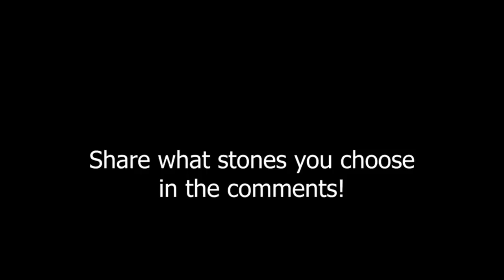Woke Wednesday The Raccoon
Welcome back to another WokeWednesday tribe! Every Wednesday I do a shamanic stone reading based on an animal given to me by the elders. Today is The Raccoon 🦝

Choose your stone and get your message for today. ❤️

Share what stone you get & how it resonates in the comments below!👇🏿